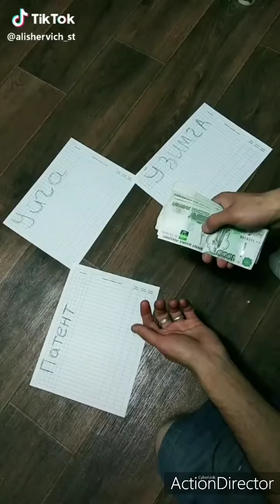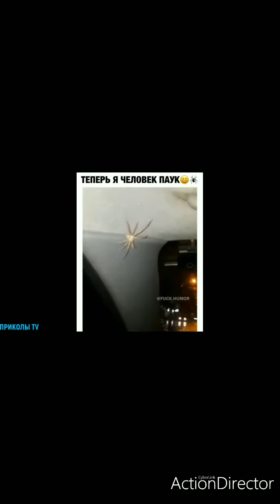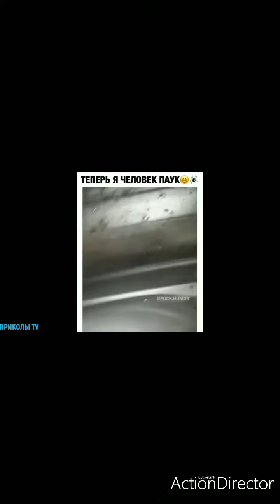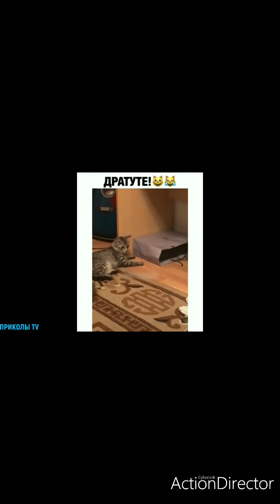Bu guzalika qaramasdan iloj yuq FAKT UZ #2